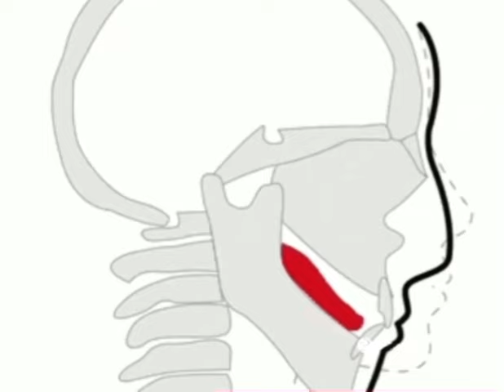Ayumu “Osaka” Kasuga Mewing (Looksmaxxing)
PAI PAI 🥶🗣️🔥💯🦆